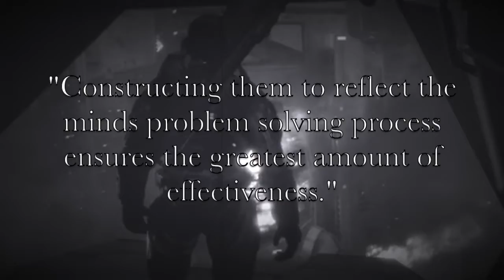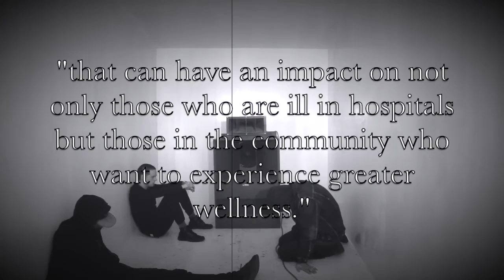Sad Art Forms are GOOD!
🎶Every Aircraft, Every Camera 🎵
🎵Has a wish that, wasn't granted🎶

New Alexandria - Halo: Reach
Take Me Somewhere Nice - Mogwai
Super Mario World Game Over(Lofi Hip Hop Boom Bap Remix)